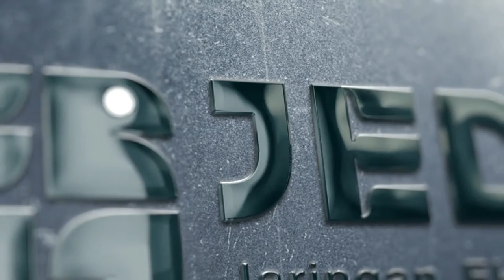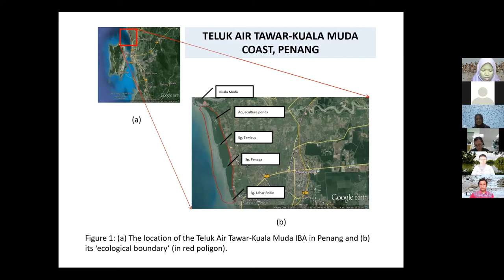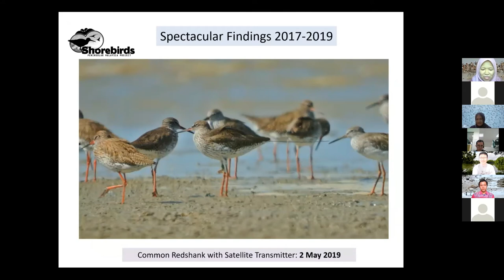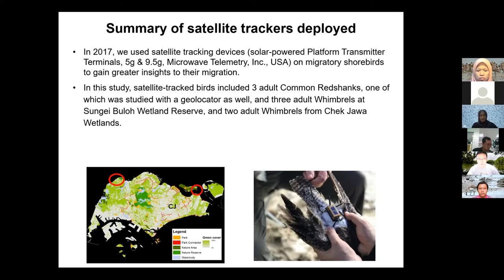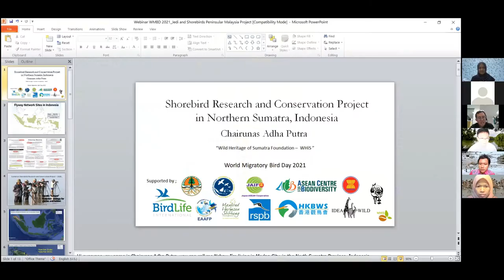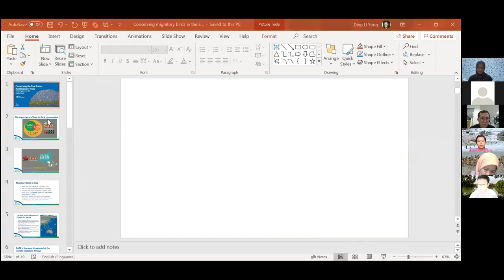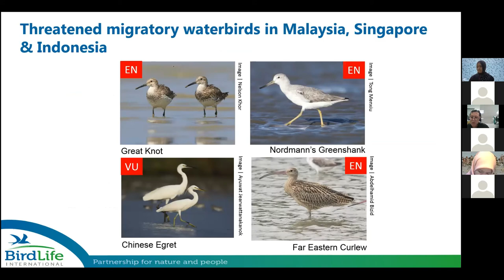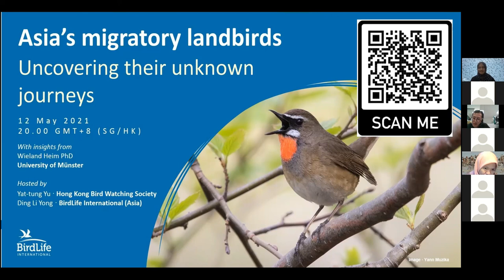Fearless Migration: Stories Of Shorebirds Across Southeast Asia. (QNA Excluded)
JEDI ZOOM SESSION | Fearless Migration: Stories Of Shorebirds Across Southeast Asia.

Nur Munira Azman
David Lee
Chairunas Adha Putra
Yong Ding Li

Nur Munira Azman graduated from Universiti Sains Malaysia in the field of wildlife ecology and management. Her deep interest in shorebirds motivated the establishment of Shorebirds Peninsular Malaysia Project in 2017, where she is currently the coordinator. Munira and her team are actively monitoring shorebirds population in the Teluk Air Tawar-Kuala Muda Coast and help raise awareness of shorebirds conservation to the public and authorities.

David Li has worked in migratory Shorebird conservation since late 1990s in the Asia-Pacific region including China, Malaysia and Singapore. Before joining National Parks Board in Singapore in 2008, David worked at Wetlands International (both China and Asia-Pacific) and Wildlife Conservation Department in China focused on wetlands and Waterbird conservation issues. His current work involves mainly shorebird research, monitoring and conservation in Singapore and he is currently the Coordinator for the East Asian-Australasian Flyway Shorebird Working Group.

Chairunas Adha Putra has been fascinated with wild birds since his first-year in college in 2009. His passion led him to establish long term monitoring for migratory shorebirds on the east coast of northern Sumatra. He conducts field surveys, community development, raise public campaigns, and also work with the government and local people to conserve migratory shorebirds that faces habitat changes and poaching.

Yong Ding Li studied ecology at the Australian National University, and has worked widely in Malaysia, Indonesia, Philippines and Australia on bird ecology and conservation. He currently coordinates regional projects on the conservation of migratory birds for BirdLife International, and works closely with the Spoon-billed Sandpiper Task Force to advance the conservation of the species.

JediPenang
Non-Governmental Organization (NGO)

An organization aims to build the people’s network who care and focus on the ecological, environmental, and climate change issues.